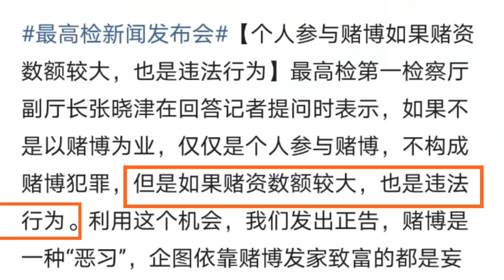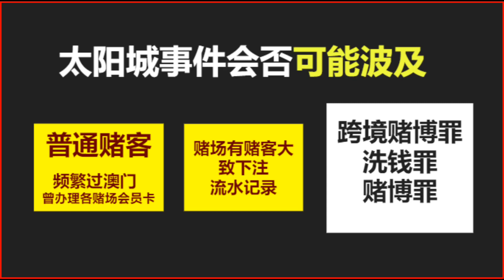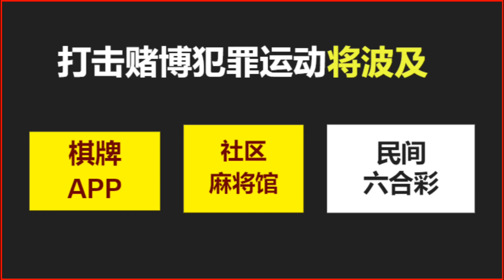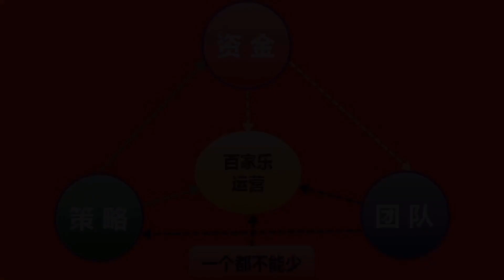洗米华 事件后续哪些人会受牵连？｜最高检11月29日宣布：赌资数额较大是违法行为！